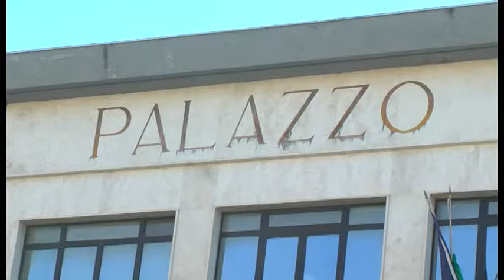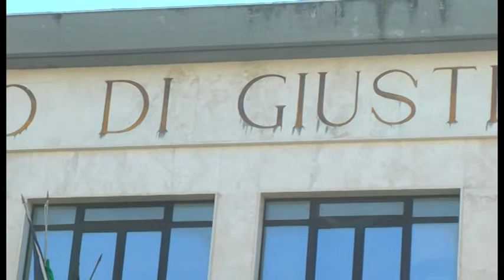TASSI DA USURA A QUATTRO RISTORATORI, CONDANNATA LA BANCA